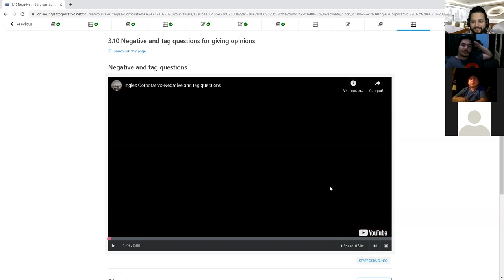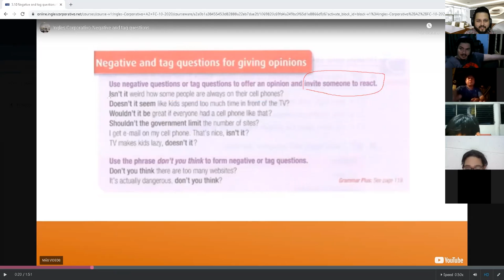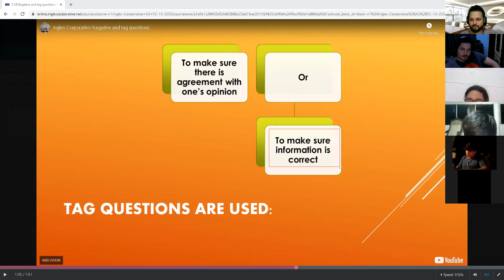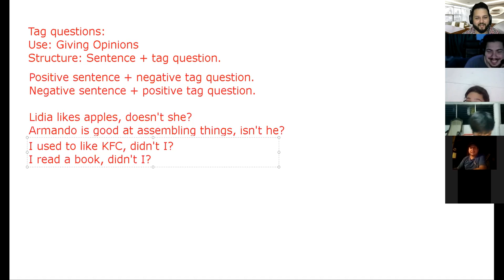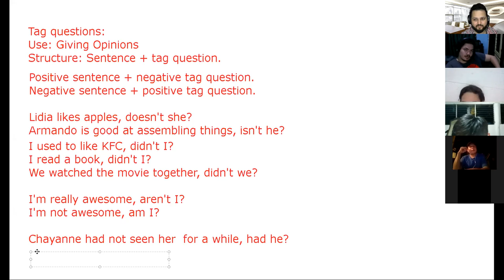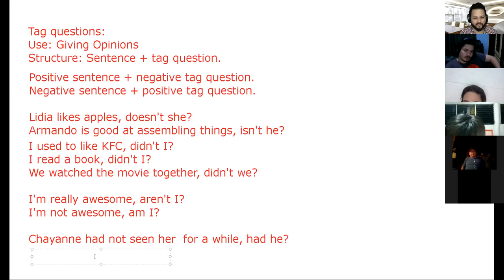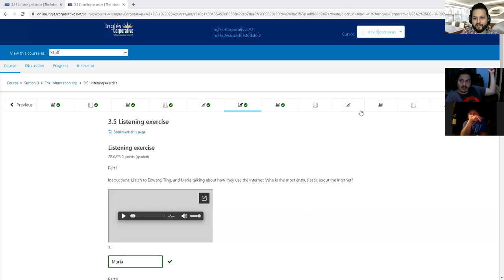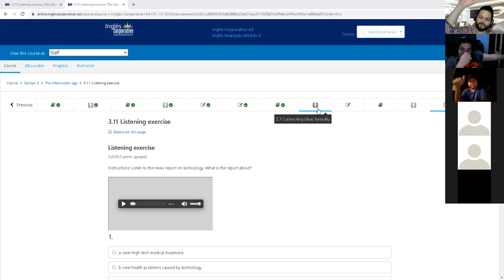Ingles Corporativo-Day 11 Tag Questions